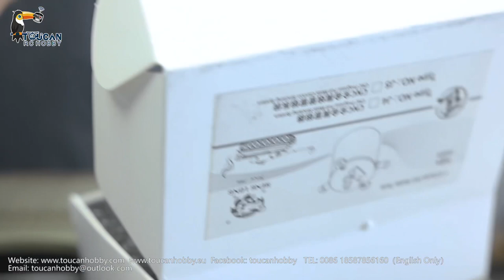The Henglong 1/16 metal chassis Merkava MK IV 3958 RC tank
The Henglong 1/16 metal chassis Merkava  MK IV 3958 RC tank is customized by toucanhobby.This video show our staff how to customize the RC tank. It equipped with CS TK-16 mainboard with speaker sounds ,SWB tabilizer vector  .The turret can be rotated 360 degrees. Smoke grenade launchers that can simulate the use of smoke screens during battles.